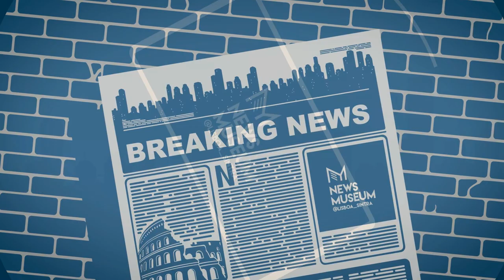News TV - hehe - 22/8/2021